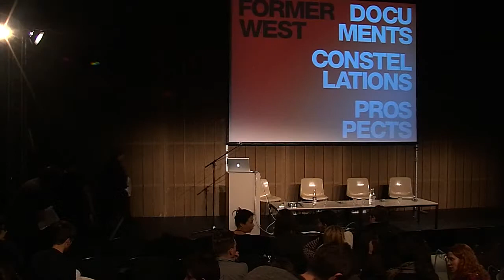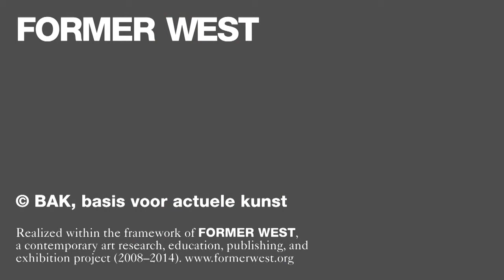a.o. Stefano Harney, Adrian Heathfield, Louis Moreno - discussion - 21/03/2013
Documents, Constellations, Prospects - discussion between Stefano Harney, Adrian Heathfield, Louis Moreno and Irit Rogoff - 21/03/2013

A discussion as part of the Former West Research Congresses: Documents, Constellations, Prospects,
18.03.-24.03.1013, Haus der Kulturen der Welt, Berlin (DE)